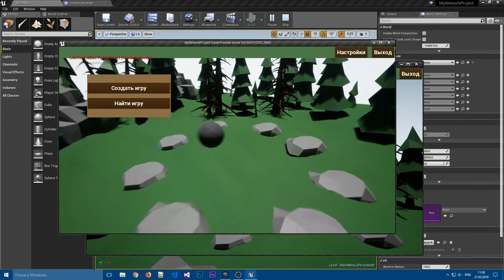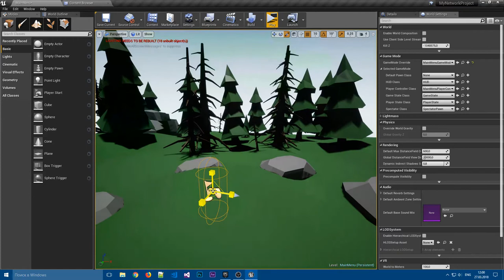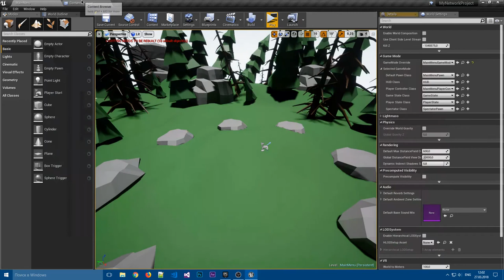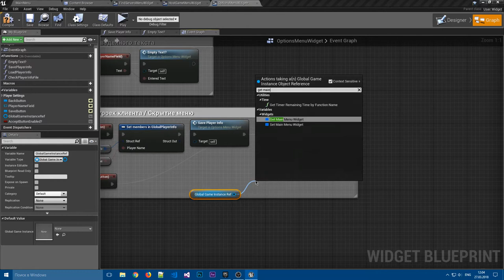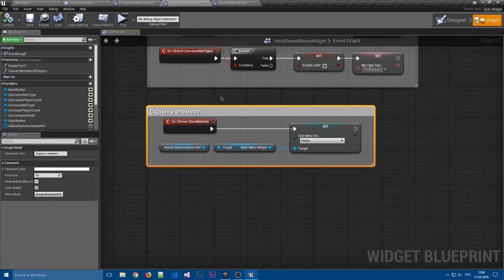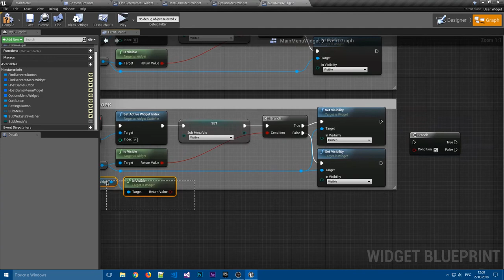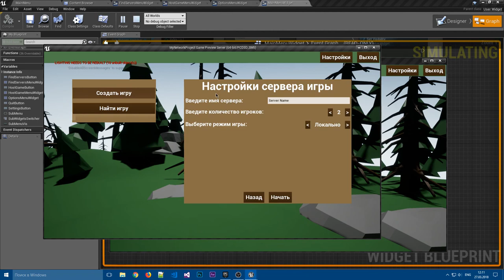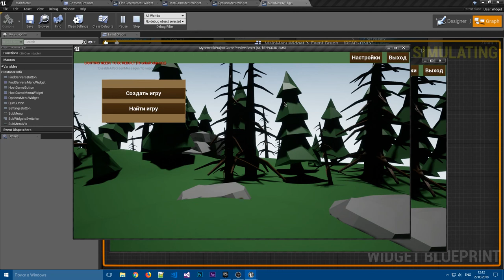Мультиплеер: Заключение по меню и исправление недочетов | 06 | v4.19 Серия уроков | Unreal Engine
Этот урок продолжает серию по созданию мультиплеера в unreal engine 4 версии 4.19 с помощью blueprints. В данном уроке завершается серия по созданию меню сетевой игры, а также исправляются найденные ошибки и недочеты.